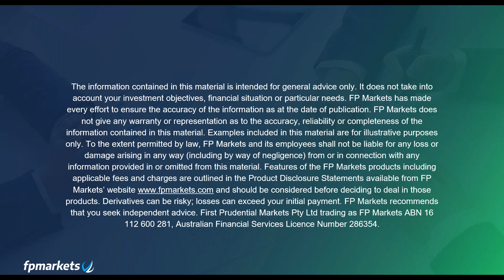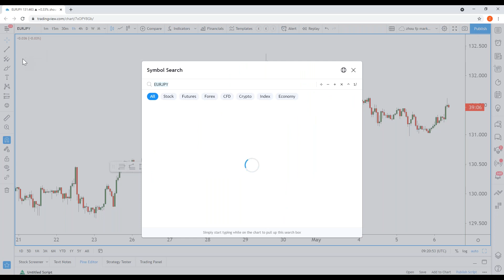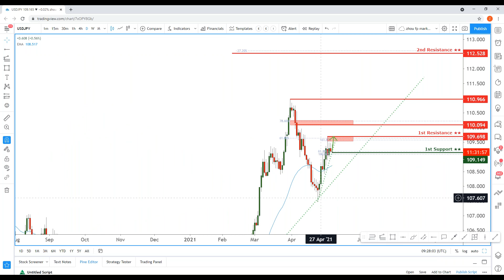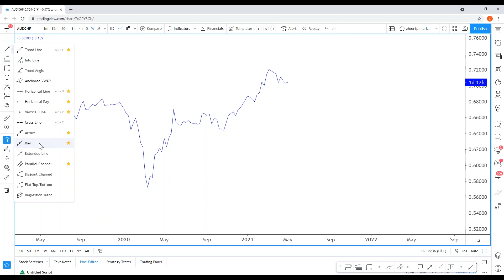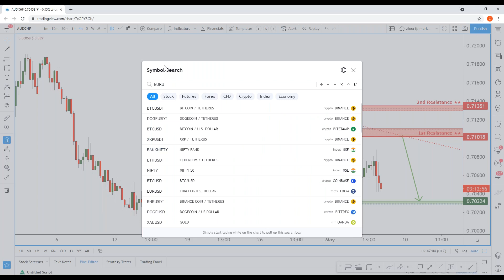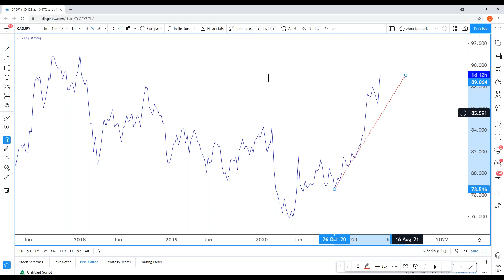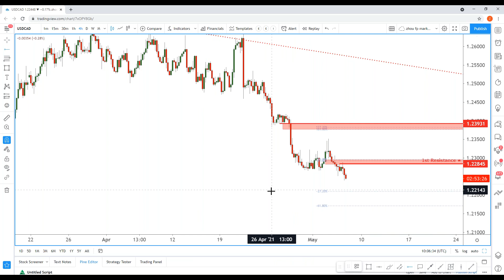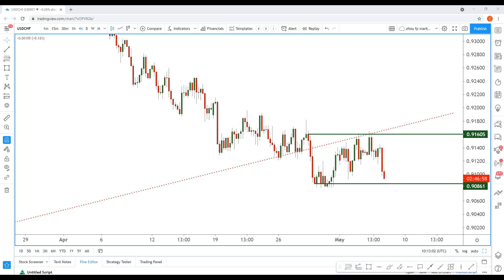Live Trading Session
- Take on the markets live with a pro trader
- Look at the best trading setups for the day
- Request research on any instrument you'd like analyzed
- Practice your technical analysis under the guidance of a pro trader